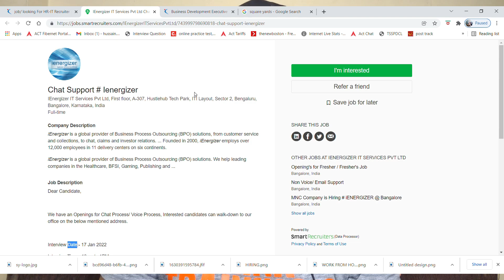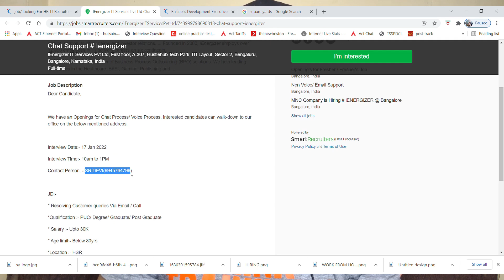Permanent Work From Home Jobs 2022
Assalam Mu alaikum iam mohammed karrar hussain from karrar hussain youtube channel tried to explain about the IT SOURCE & I ENERGIZER & SQUARE YARDS recruitment 2021 for freshers and experienced.

🔴JOB 1:IT SOURCE PERMANENT WORK FROM HOME JOB SEND UPDATED CV BELOW:
Role:HR-IT Recruiter
Experience:1 - 6 years

🔴JOB 3:SQUARE YARDS WALKIN ADDRESS:
Time and Venue
19th January , 9.30 AM - 5.30 PM
Purva Summit, White Field , Hyderabad, Telangana
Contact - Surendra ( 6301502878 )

work.

Images & Jobs are taken from the following :
2.IT SOURCE
3.I ENERGIZER
4.SQUARE YARDS
5.NAUKRI.COM